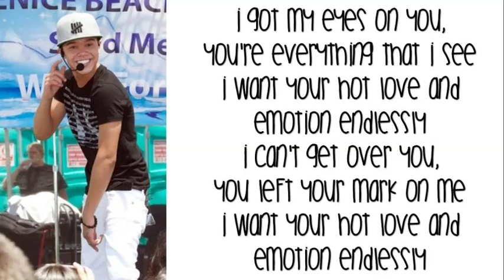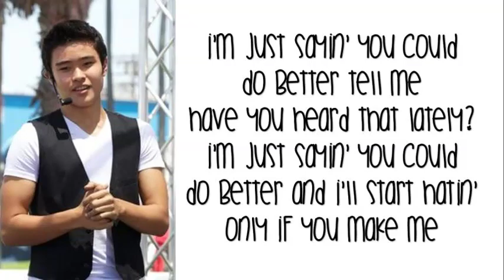IM5 Drake Medley lyrics full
Hey guys here are the lyrics to IM5's Drake Medley. Sorry if some of the lyrics are wrong, I did this completely by ear.